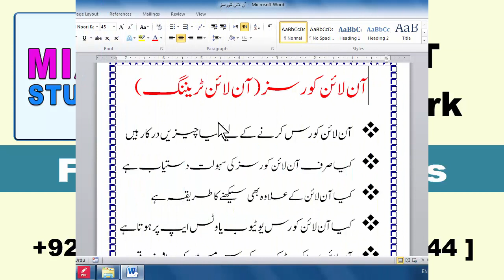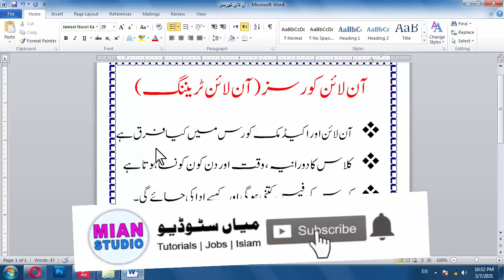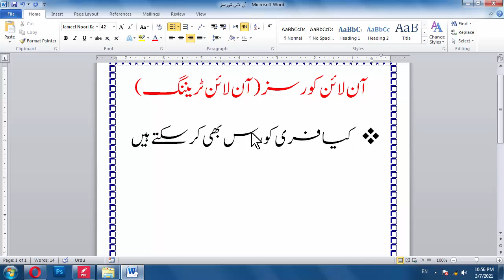02 All details of LIVE Computer courses | Online computer courses questions and answers Mian Studio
- What are requirements for online course?
- How to pay course fee?
- How to start online course?
- May I take free course?
- What are methods of online earning?
- May I learn computer with videos?

Complete Course Index

YouTube.com/MianStudio